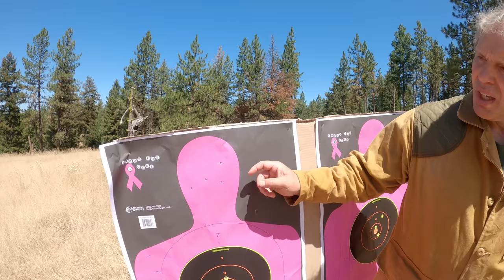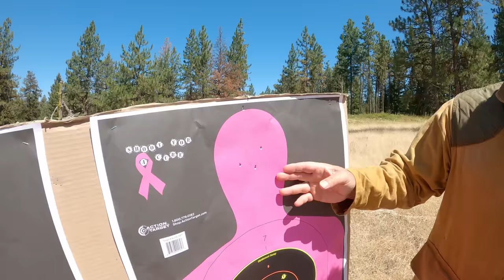Mass Shootings Part 4: Greenwood Park Mall Analysis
Paul analyses the Greenwood Park Mall shooting.